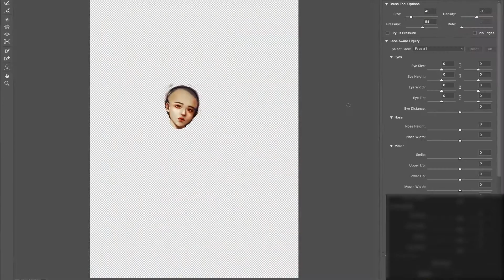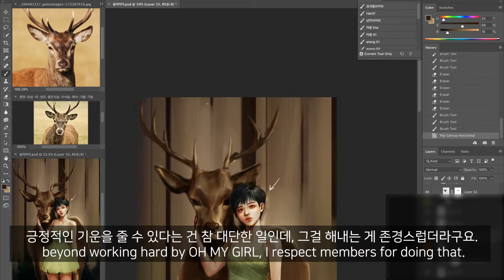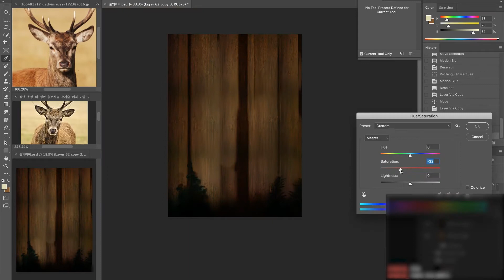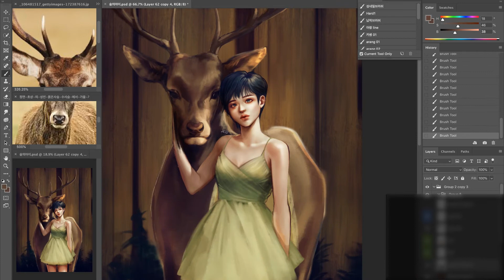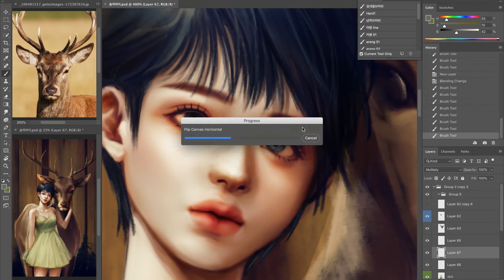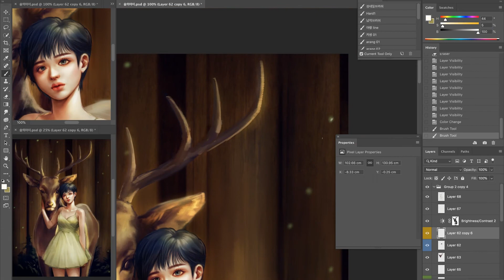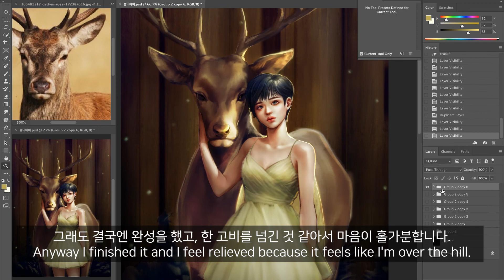오마이걸 유아 ‘숲의 아이’ 그리기 | OH MY GIRL YooA ‘Bon voyage’ Speed painting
안녕하세요, 제로입니다.
날이 춥네요. 건강 조심하세요!

Hi, I'm ZERO.
It's cold. Take care of your health!